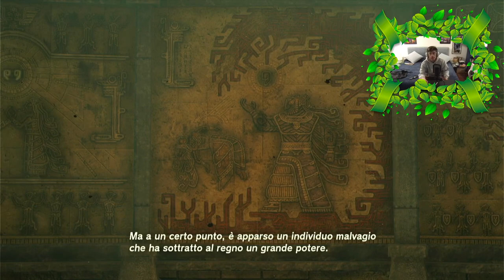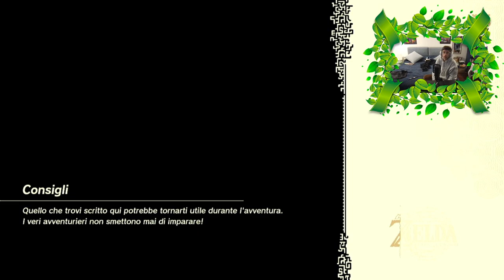Su, nel Cielo di Hyrule [Zelda: Tears of the Kingdom #01] - S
Finalmente buhaioli possiamo iniziare questa lunga avventura ricca di emozioni.

🚫LINK FUORI USO🚫

Trivia Crack Kingdoms (Server chiusi)

🔱SEGUITECI ANCHE SUI NOSTRI CANALI PERSONALI!⚜️

Allora buhaioli, fistia rahazzi, Mike Buongiorno ragazzi e ragazze!!!
Noi speriamo che questo video vi sia piaciuto e vi invitiamo ad iscrivervi, se non lo avete ancora fatto, per supportarci ogni giorno in tutto il nostro lavoro per voi!
Vi invitiamo inoltre ad attivare la campanellina per rimanere sempre aggiornati e a mettere un like ai nostri video per mostrarci che le serie che vi portiamo sono di vostro gradimento!
In caso contrario... METTETE LIKE LO STESSO O... chiamerò Link con il nome "Zelda" per sempre.